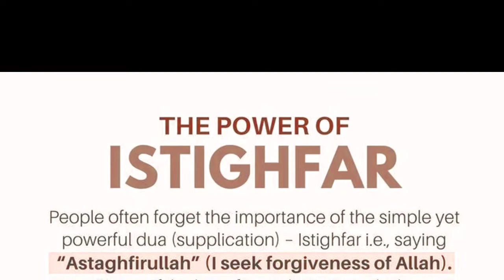The Power of Astaghfar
In this video you will learn about Astaghfirullah/Astaghfar